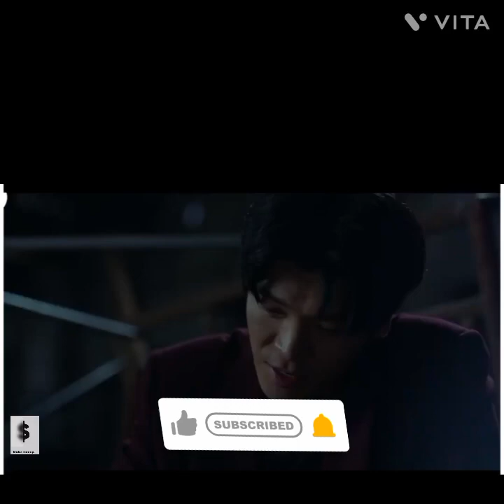Night of the undead (2020) |comedy/sci-fi |movie explain in hindi